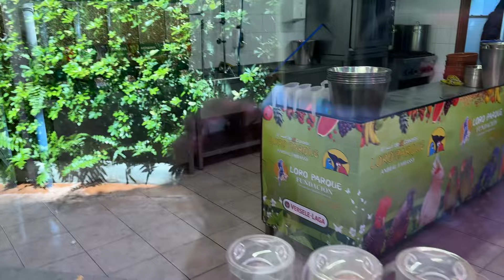ЭКСКУРСИИ! 9.08.2024‼️ПАРК ПОПУГАЕВ! АКВАРИУМ!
Сегодня у нас экскурсия в парк попугаев, зоопарк и прочее. Мы с сыном очень любим этих красивейших птиц- они умные и интеллигентные ☝️❤️